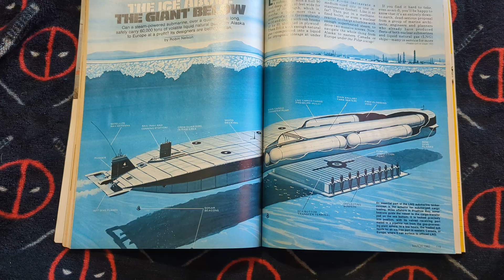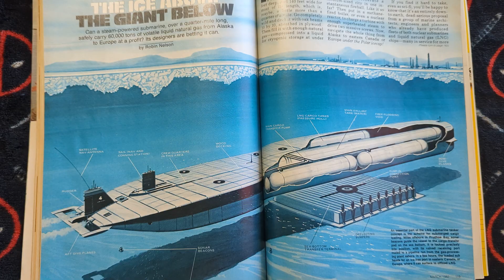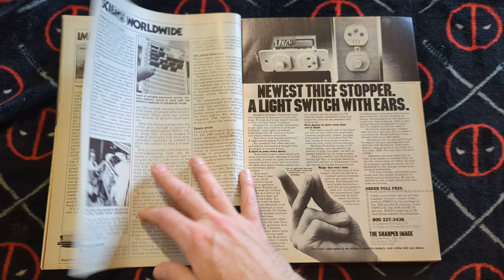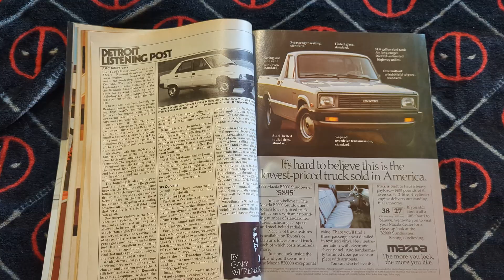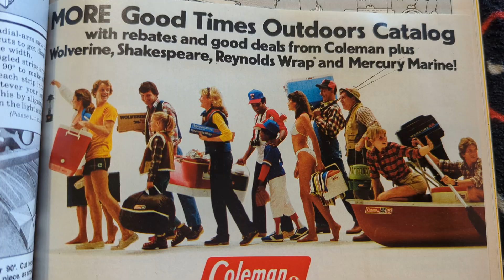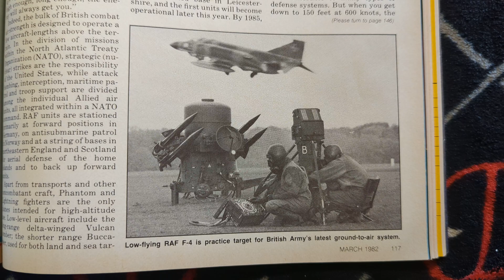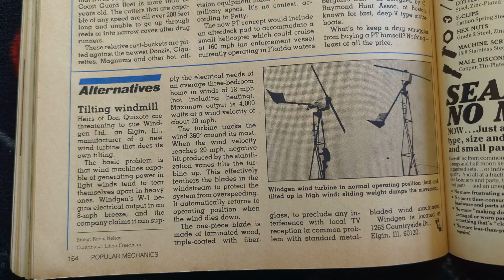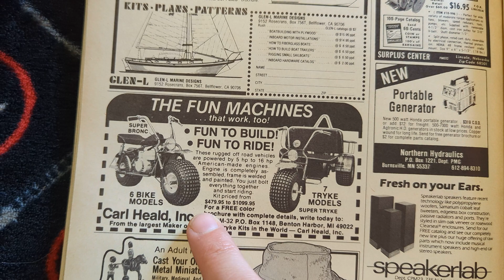Popular Mechanics - March 1982 | Vintage Tech, Tools, and Auto Breakthroughs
Take a ride back to March 1982 with Popular Mechanics! This issue is packed with early '80s innovation, DIY breakthroughs, and engineering ingenuity. From futuristic concept cars and cutting-edge home electronics to hands-on repair guides and energy-saving tips, this issue captures a moment in time when America was dreaming big and building even bigger.

Topics in this issue include:
🔧 Gas-saving car modifications
🚗 New tech in personal vehicles
💡 Home tool reviews
📡 Ham radio and CB tips
🛠️ DIY solar projects
🏠 Affordable home upgrades

Whether you're a retro tech enthusiast, a vintage magazine collector, or just curious about the DIY spirit of the 1980s, this is a fascinating glimpse into the past.